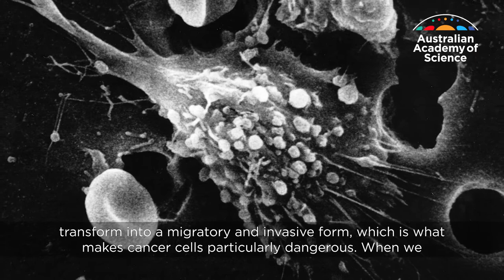Breakthroughs in understanding cancer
'We all know somebody who’s had cancer…it gives one satisfaction that the work we do can ultimately be of value to many people.'

Professor Gregory Goodall FAA of the Centre for Cancer Biology, University of South Australia, has been elected as a Fellow of the Australian Academy of Science for 2018.